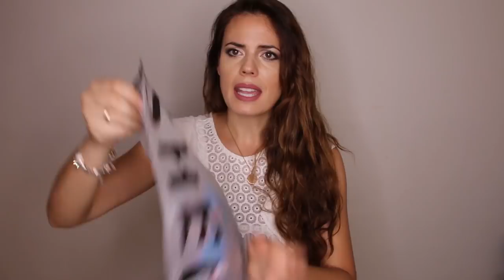Súper HAUL SHEIN ESPECIAL👙 BIKINIS☀️Verano 2020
SHEIN
 Extra 15% o Valido  June 22th -- September 30th